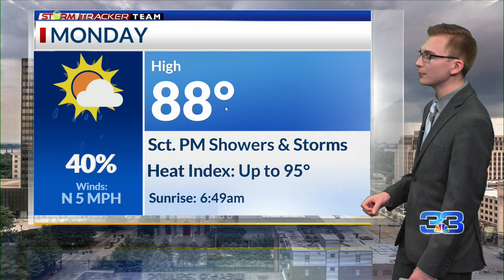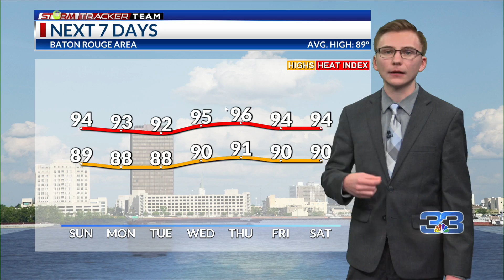Baton Rouge weather forecast – 9/14/24: Warm and mostly dry Sunday; better storm chance Monday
Meteorologist Brandon Lashbrook has your StormTracker Team forecast update for Saturday September 14, 2024.